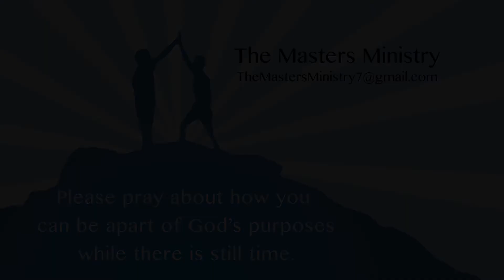Marc Cobb Guyana Missions 2017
Missionary Marc Cobb describes his ministry in Guyana, South America.  He briefly shares a story about how a woman was raised from the dead and the glory God received as a result.  He is a Missionary and Transformation Leader for The Masters Ministry.